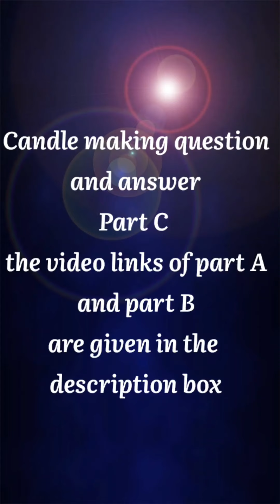CANDLE MAKING QUESTIONS AND ANSWERS | HOW TO MAKE CANDLES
CANDLE MAKING QUESTIONS AND ANSWERS | HOW TO MAKE CANDLES | CANDLE MAKING GUIDE

PLEASE DO WATCH MY CANDLE MAKING VIDEOS

HOW TO MAKE WAX FLOWERS | LEARN TO MAKE WAX FLOWERS IN THE EASIEST WAY | WAX FLOWERS FOR BEGINNERS